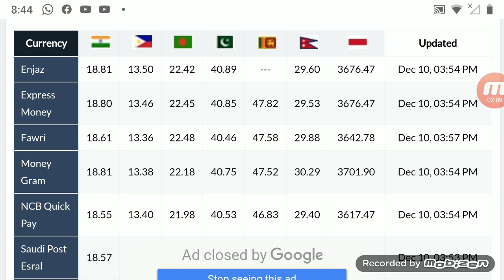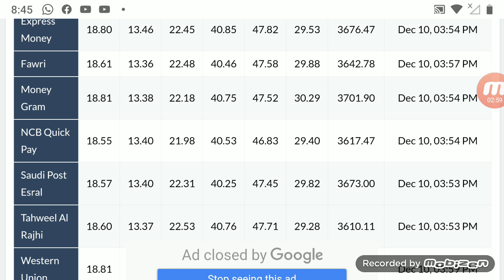Today Saudi Riyal Exchange Rate Pakistan India Currency Rate Enjaz Bank Monygarm Today all